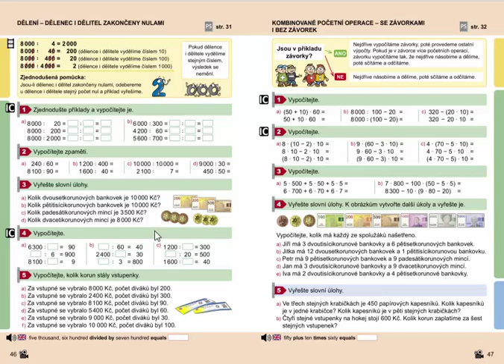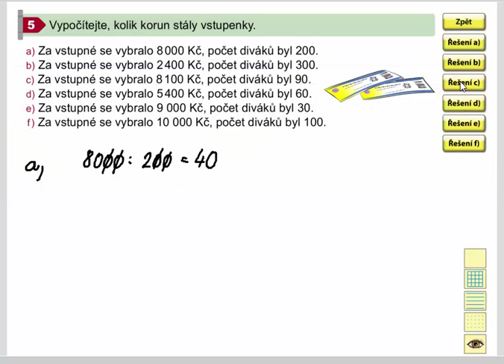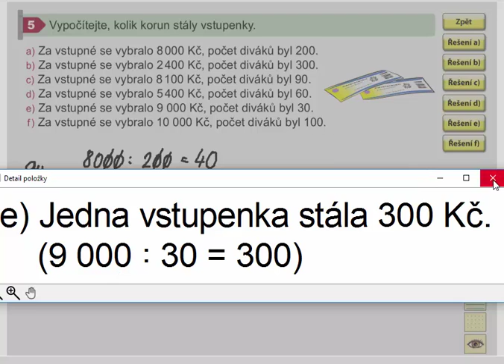Dělení - dělenec i dělitel zakončeny nulami (slovní úlohy), Mat. mat. pro 4.roč., 1. díl, 46/5